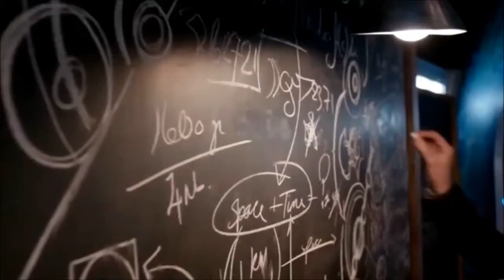Twelfth Doctor ( Handsome Man )